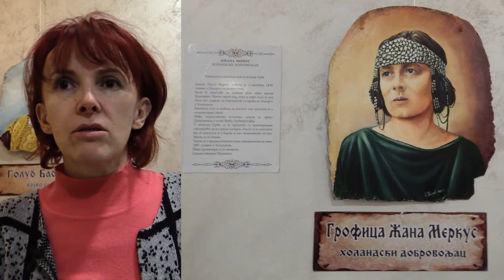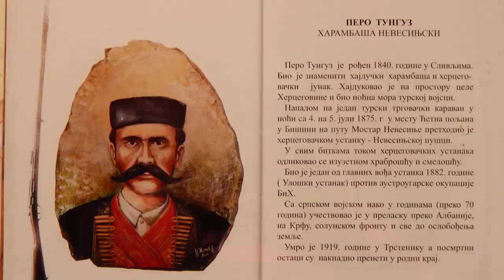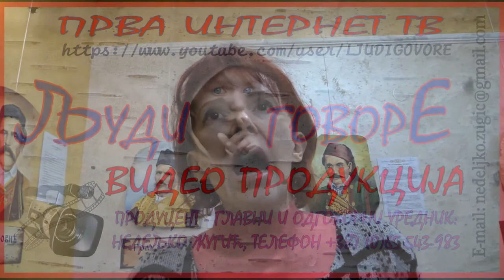NEVESINJE: UKAMENJENE SLIKE KOJE GOVORE (Biljana Ristić, slikar)